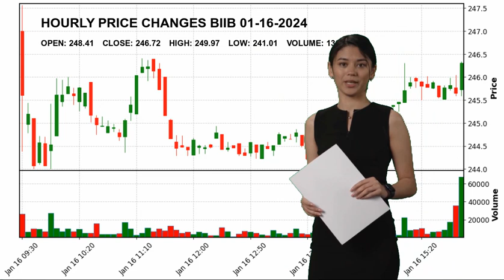Biogen Inc. BIIB Stock Price Analysis Today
Biogen Inc. BIIB Today.
January 16 Biogen Inc. Hourly Price Changes of Biogen Inc., which closed yesterday at $246.72 and started the day at $248.41.
Biogen Inc. reached maximum $249.97 today. And the lowest stock price was $241.01 .
Drug Manufacturers - General Healthcare Mr. Christopher A. Viehbacher BIIB Biogen Inc. Biogen Inc. NASDAG Stock Price BIIB Price Biogen Inc. Price BIIB Stock Price Biogen Inc. Stock Price nasdaq 100 analyses today analysing nasdaq stock market stock forecast technical analysis stock analysis stock today stock tomorrow stock live